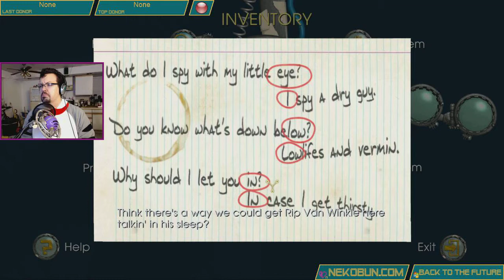Back to the Future: The Game, Pt. 9 - Knockout.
Time to fix things. Such as time.